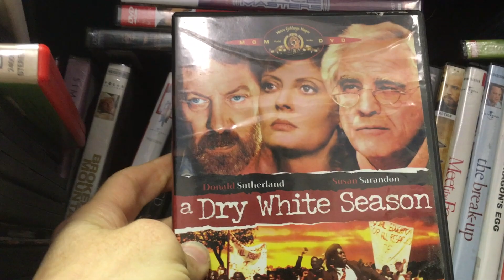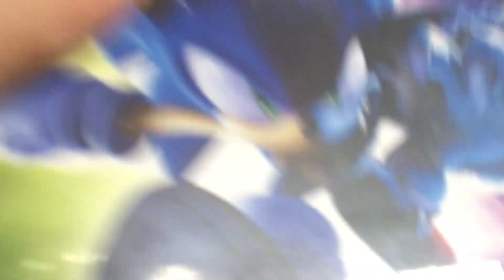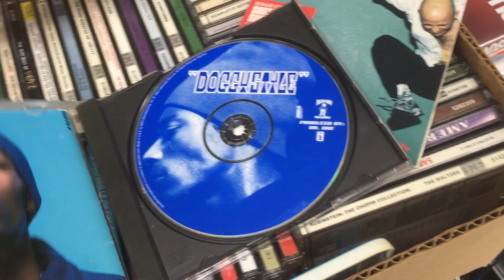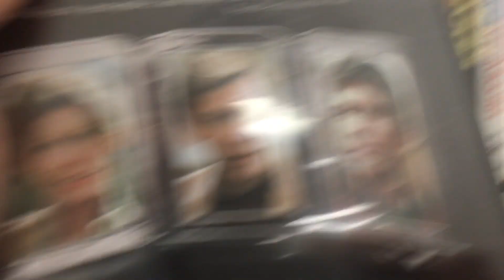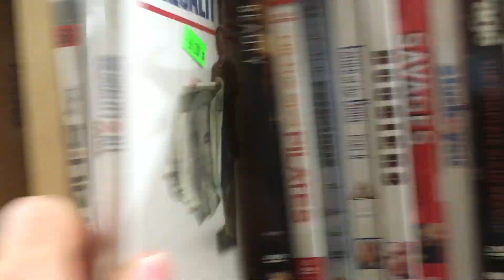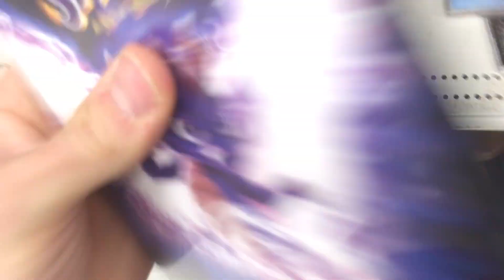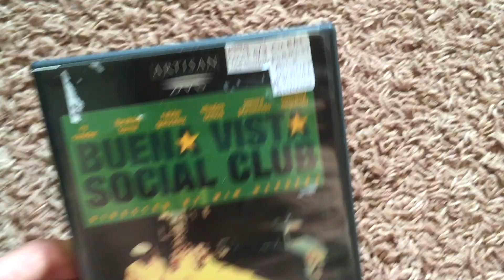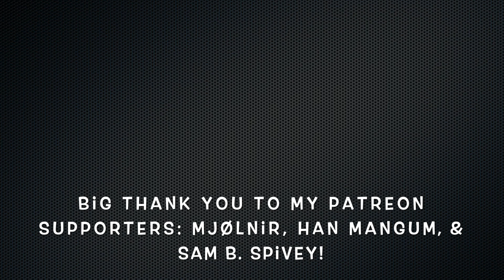Thriftin' for Movies - Episode 30: Holiday Thriftin'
A few times a month, I go out and hunt for DVDs, blu-rays, VHS, video games, and any other neat things I can find in the wild--at pawn shops, thrift shops, flea markets, etc. However, keep in mind that it is all shot with my phone, so the video and audio quality is not up to snuff--especially the audio. If you enjoy these videos, in the future I'll work toward upping the production value to make these look and sound better. I hope you enjoy my hunts for movies!

What's your favorite of the movies I found ?

*All music in this video was composed by me, Michael Valentine, aka TheBoredCyborg